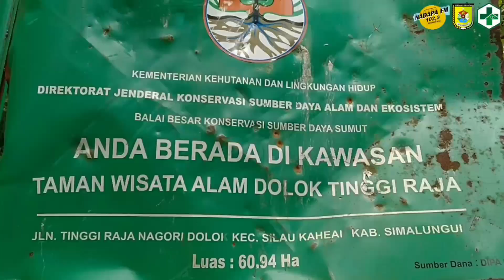Kawah Putih Tinggi Raja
Liputan Kali Ini Kamal Agustian Beserta Tim Dari Puskesmas Dolok Masihul.
Menyambangi Salah Satu Objek Wisata Yang Sudah Di Kenal Di Provinsi Sumatera Utara Yang Berlokasi Di Kecamatan Silau Kahean Kabupaten Simalungun.
Tempat Wisata Ini Adalah Kawah Putih Tinggi Raja